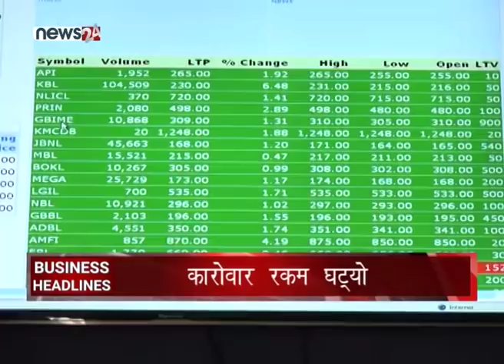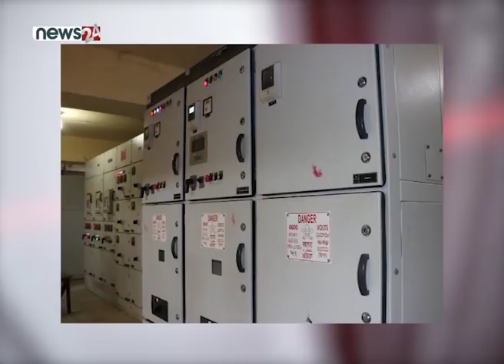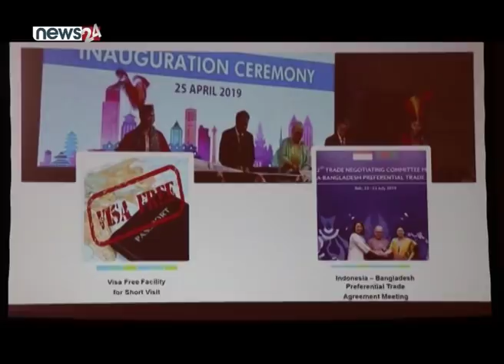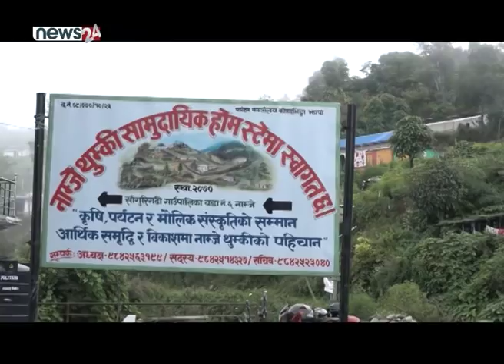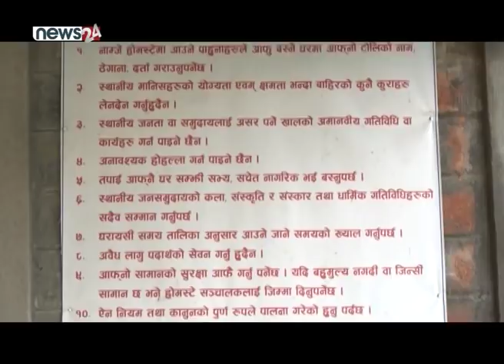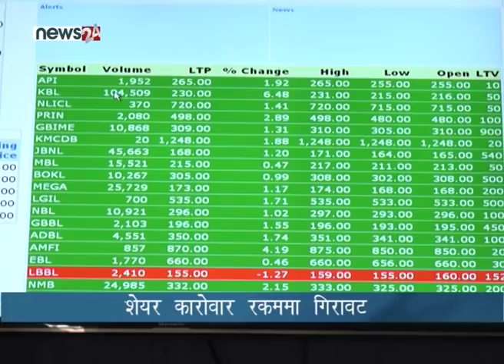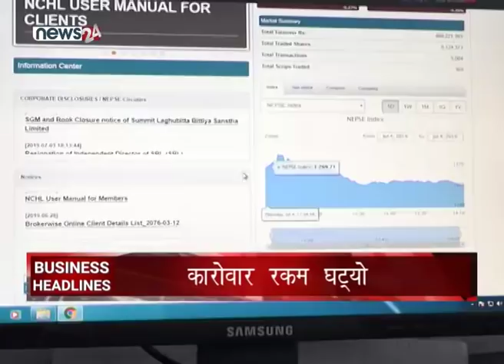BUSINESS TODAY_2076-06-30- NEWS24 TV